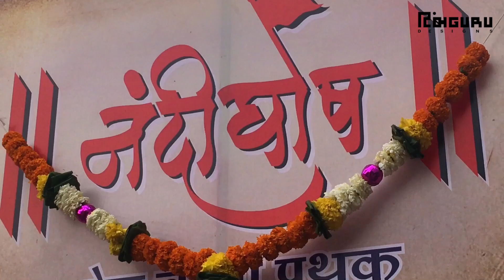Navratri Utsav 2019 I Gurunath pingale I Timbguru_Designs